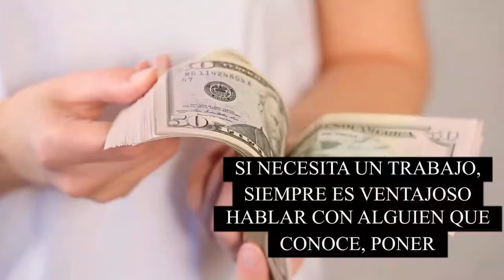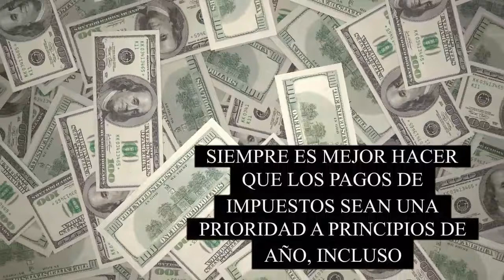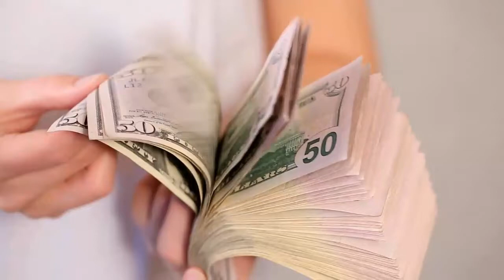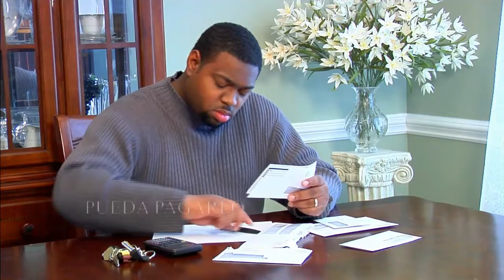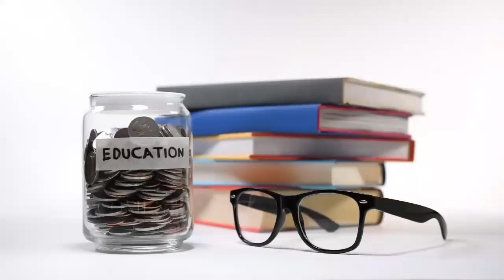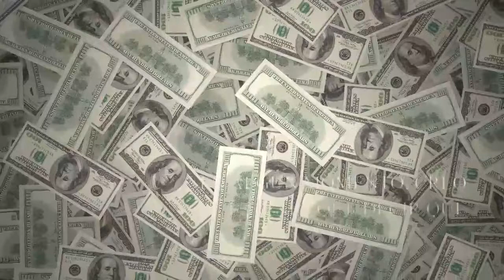✔ 🗣 Aléjate de las DEUDAS y Vive con Dinero | Consejos para no endeudarse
LA DEUDAS SON UNO DE LOS MAYORES DOLORES DE CABEZAS DE LAS PERSONAS. EN ESTE VIDEO CONOCERÁS 8 CONSEJOS DE ESPECIALISTA PARA QUE EVITES LAS DEUDAS Y PUEDAS TENER UNA VIDA FINANCIERA SALUDABLE. ES IMPORTANTE QUE APRENDAS A ALEJARTE DE LAS DEUDAS SI QUIERES PODER VIVIR SI APUROS ECONÓMICOS Y CON ESCASEZ DE DINERO. APRENDE Y APLICA ESTOS CONSEJOS PARA ALEJARTE DE LAS DEUDAS.

1)This video has no negative impact on the original works (It would actually be positive for them)
2)This video is also for teaching purposes.
3)It is not transformative in nature.
4)I only used bits and pieces of videos to get the point across where necessary.